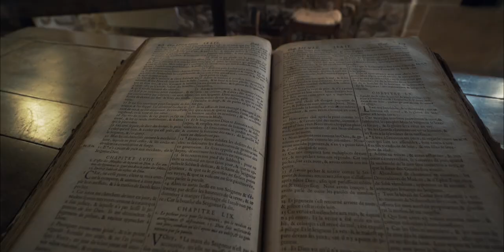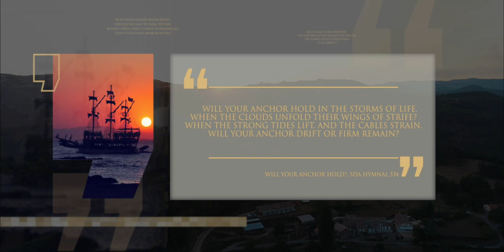44 María Durand. Resistencia justa - Lineage